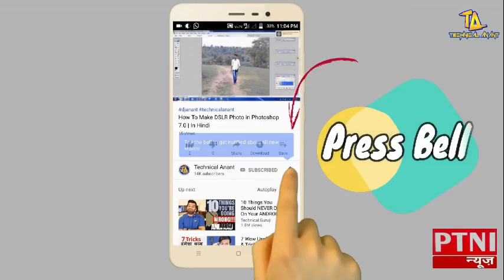कोविड -19 पोषण बैंक आजमगढ़ में श्रया चंद्रा द्वारा दिया गया 51000 हजार का दान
आजमगढ़ 17 अप्रैल-- कोविड-19 महामारी के दृष्टिगत जनपद में जरूरतमंद लोगों को राहत सामग्री उपलब्ध कराये जाने हेतु जिलाधिकारी द्वारा पोषण बैंक स्थापित किया गया है। पोषण बैंकों के माध्यम से दाल, चना, गुड़, बिस्किट का पैकेट बनाकर कुपोषित, गर्भवती महिला व जरूरतमंद लोगों में राहत सामग्री का वितरण किया जा रहा है। अब तक पोषण बैंक द्वारा 4000 लोगों को राहत सामग्री का वितरण किया जा चुका है। इससे प्रभावित होकर अमेरिका के फ्लोरिडा की एनआरआई सर्फूद्दीनपुर आजमगढ़ की मूल निवासी श्रेया चन्द्रा द्वारा जिलाधिकारी को पोषण बैंक में जरूरतमंदों की सहायता के लिए 51000 रू0 का चेक प्रदान किया गया।

PTNI News – Alok Kumar Azamgarh